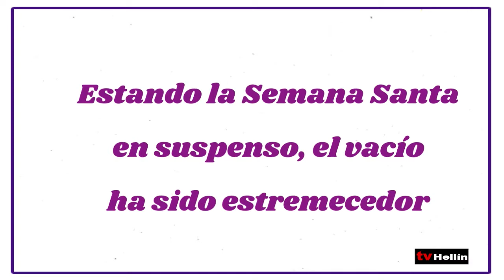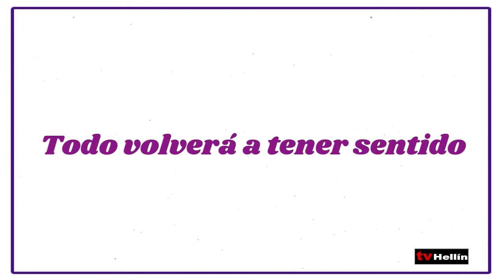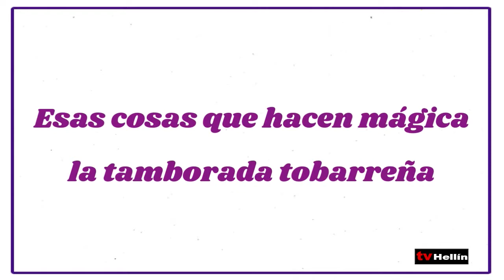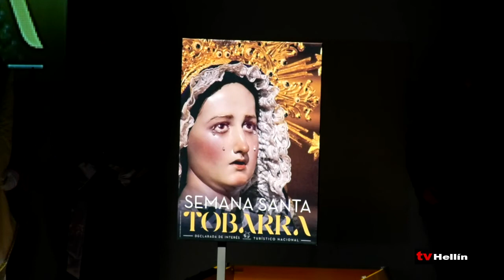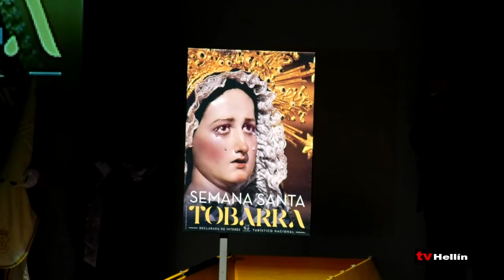Presentación de los Carteles de Semana Santa de Tobarra 2022 - 2º parte